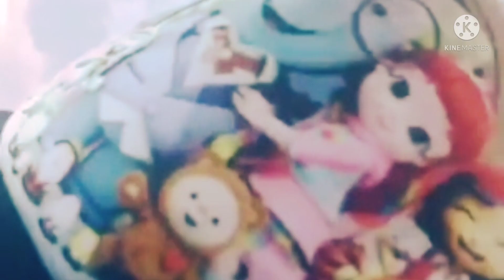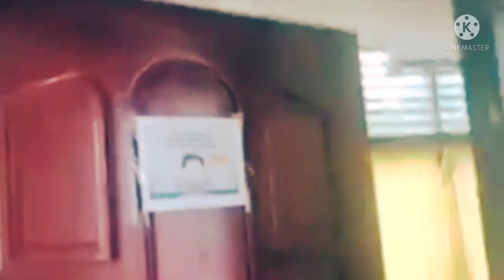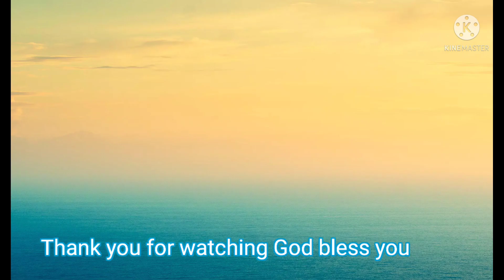Part 7 ABRAHAM YAIMO, PAGI² DATANG KE KANTOR & MANDI Di KANTOR